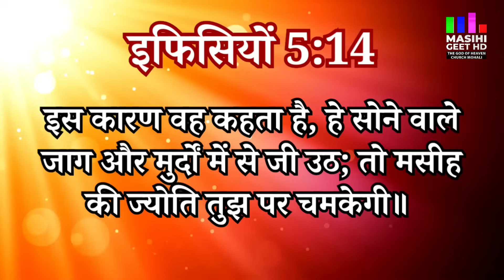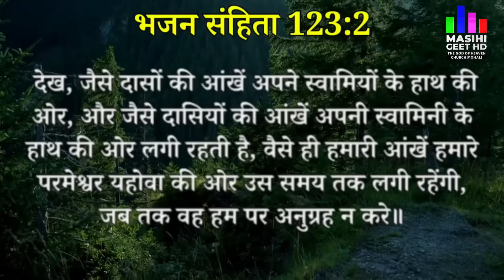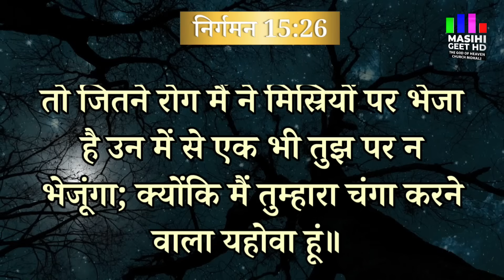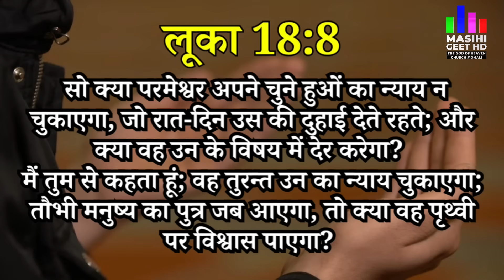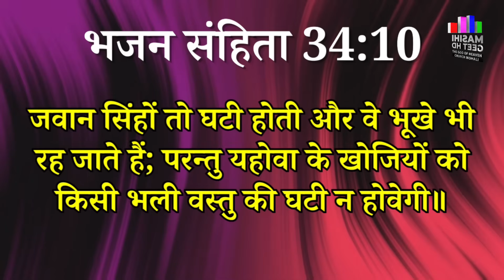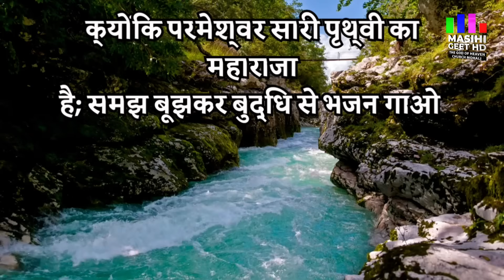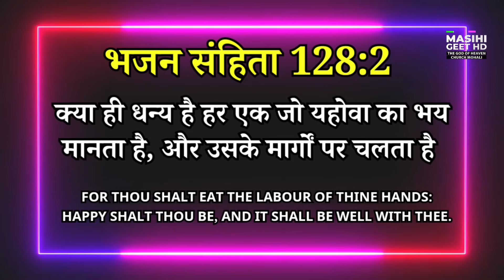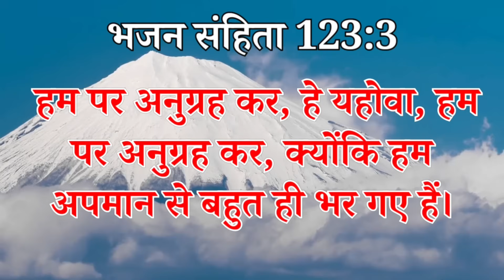Morning Prayer | सुबह की प्रार्थना | आज आपको लग रहा है मैं ठीक रास्ते में हूं | By Pastor Deepti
Start your day with divine guidance through this Powerful Morning Prayer by Pastor Deepti. In this inspiring video, you'll experience a heartfelt morning prayer designed to provide clarity and direction for your life. Whether you're feeling uncertain or seeking reassurance that you're on the right path, this prayer will uplift your spirit and strengthen your faith.

Join Pastor Deepti as she leads you in a meaningful morning ritual that aligns your mind, body, and soul with positive intentions. Discover the power of prayer in your daily routine and learn how it can transform your outlook on life.

May this morning prayer bring you peace, wisdom, and the guidance you need to navigate your day ahead.

Pastor Deepti
Online church
THE GOD OF HEAVEN CHURCH MOHALI
Prayer Jesus